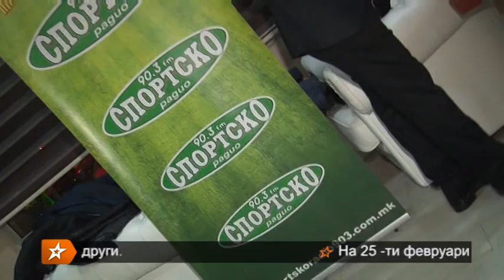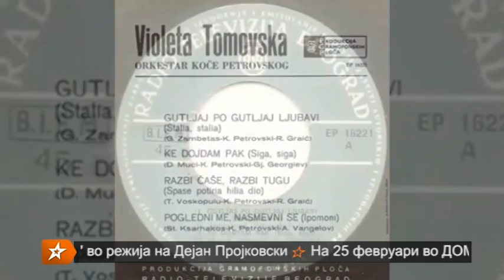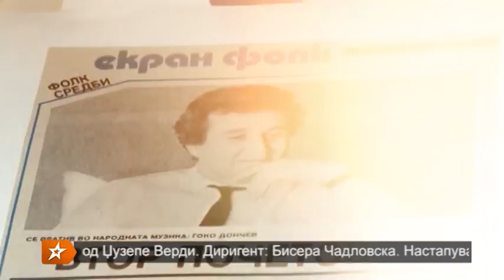EMISIJA BACKSTAGE 24 02 2016